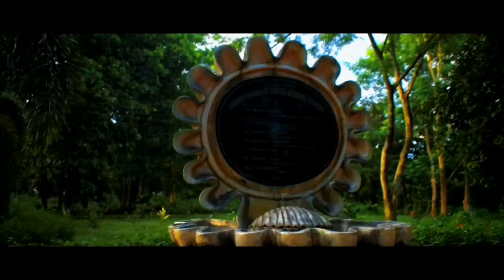.Belonia to Sabroom/One years special/south Tripura vlog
🎀❤️Intezar Ka Waqt Khatam hua💙🎀
ToAaj Chuke Hai one year special 1st vlog video✌️
                (((Cinematic shot Video)))

 ((( I go through ups and downs but my YouTube family is always there for me.  Keep your friends and family close. Everyone has their opinions but don’t let it affect your dream. Thankful for everything I have. In life, we must appreciate all the good people around us.  Be the reason someone smiles today. Don’t compare yourself To others,  we don’t always need to be ahead of someone else we know.  Sometimes it’s not our time just yet. Work Hard to Achieve what you want. Never give up.)))

Bahut Dinon ke bad Bahut koshish ke bad Hamare channel Mein finally Aaj chuke hain vlog video. Ham gaye theSabroom city Chhota Sa video.Ummid hai aapko acchi lagega Yah video vlog  Nah Kahunga Yah video Cinematic hai . Aur aap kahan se video dekh rahe ho Common main Jarur batana .

(((LIPON/DEBANGSHU/ARGHADIP/PULAK/SHANU/SRIKANTA/PARAG)))